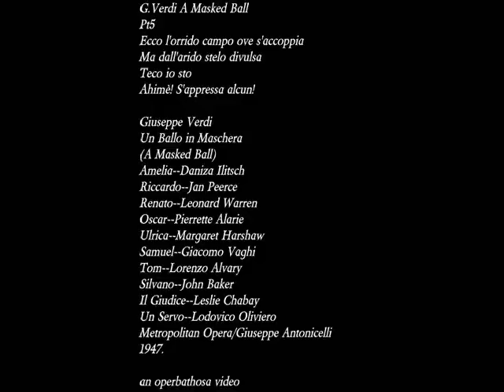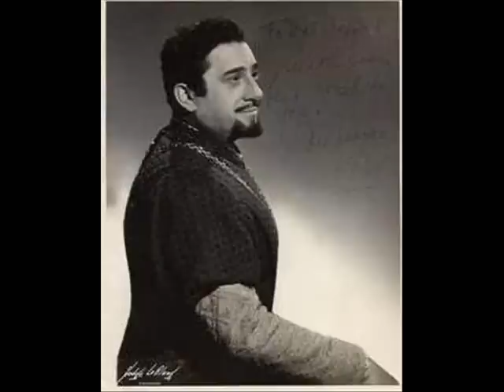G.Verdi A Masked Ball Pt5 Daniza Ilitsch Jan Peerce "Ecco l'orrido...Ma dall'arido...Teco io sto"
G.Verdi A Masked Ball Pt5 Daniza Ilitsch Jan Peerce "Ecco l'orrido campo...Ma dall'arido stelo...Teco io sto"

G.Verdi A Masked Ball
Pt5
Ecco l'orrido campo ove s'accoppia
Ma dall'arido stelo divulsa
Teco io sto
Ahimè! S'appressa alcun!

Opera artists and some pictures for this video
Daniza Ilitsch
Jan Peerce

Giuseppe Verdi
Un Ballo in Maschera
(A Masked Ball)
Amelia--Daniza Ilitsch
Riccardo--Jan Peerce
Renato--Leonard Warren
Oscar--Pierrette Alarie
Ulrica--Margaret Harshaw
Samuel--Giacomo Vaghi
Tom--Lorenzo Alvary
Silvano--John Baker
Il Giudice--Leslie Chabay
Un Servo--Lodovico Oliviero
Metropolitan Opera/Giuseppe Antonicelli
1947.

AMELIA:
Al delitto la morte!
Ecco là le colonne . . .
La pianta è là, verdeggia al piè. S'inoltri,
Ah, mi si aggela il core!
Sino il rumor de' passi miei, qui tutto
M'empie di raccapriccio e di terrore!
E se perir dovessi?
Perire! ebben, tal è, s'adempia, e sia.
(Fa per avviarsi)
Come avrò di mia mano quell'erba,
E che dentro la mente conulsa
Quell'eterea sembianza morrà,
Che ti resta, perduto l'amor . . .
Che ti resta, mio povero cor!
Ah! chi piange, qual forza m'arretra?
M'attraversa la squallida via?
Su, corraggio . . . e tu fatti di pietra,
Non tradirmi, dal pianto ristà;
O finisci di battere e muor,
T'annienta, mio povero cor!
(S'ode un tocco d'ore)
Mezzanotte! - Ah, che veggio? una testa
Di sotterra si leva . . . e sospira!
Ha negli occhi il baleno dell'ira
E m'affisa e terribile sta!
(Cade in ginocchio)
Deh! mi reggi, m'aita, o Signor,
Miserere d'un povero cor!

GUSTAVO: (uscendo improvvisamente)
Teco io sto.

AMELIA:
Gran Dio!

GUSTAVO:
Ti calma!

AMELIA:
Ah!

GUSTAVO:
Di che temi?

AMELIA:
Ah, mi lasciate . . .
Son la vittima che geme . . .
Il mio nome almen salvate . . .
O lo strazio ed il rossore
La mia vita abbatterà.

GUSTAVO:
Io lasciarti? No, giammai;
Nol poss'io; che' m'arde in petto
Immortal di te l'affetto.

AMELIA:
Ah, Signor, abbiatemi pietà.

GUSTAVO:
Così parli a chi t'adora?
Pietà chiedi, e tremi ancora?
Il tuo nome intemerato,
L'onor tuo sempre sarà.

AMELIA:
Ma, Gustavo, io son d'altrui . . .
Dell'amico più fidato . . .

GUSTAVO:
Taci, Amelia . . .

AMELIA:
Io son di lui,
Che darìa la vita a te.

GUSTAVO:
Ah crudele, e mel rammemori,
Lo ripeti innanzi a me!
Non sai tu che se l'anima mia
Il rimorso dilacera e rode,
Quel suo grido non cura, non ode,
Sin che l'empie di fremiti amor? . . .
Non sai tu che di te resterìa,
Se cessasse di battere il cor!
Quante notti ho vegliato anelante!
Come a lungo infelice lottai!
Quante volte dal cielo implorai
La pietà, che tu chiedi da me!
Ma per questo ho potuto un instante,
Infelice, non viver di te?